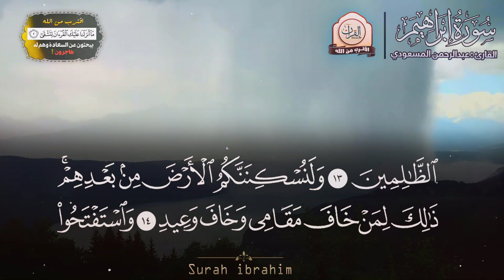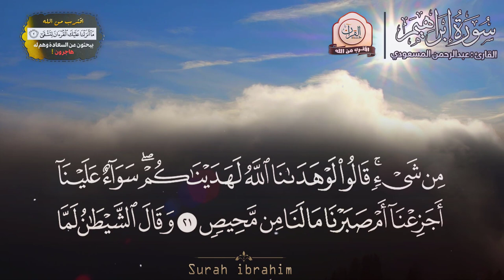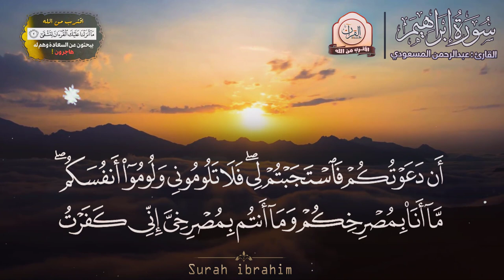تلاوة هادئة تريح النفوس [ سورة إبراهيم ] أرح بها بالك ومسمعك ♥!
سورة : إبراهيم - Surah Ibrahim
القارئ : عبدالرحمن المسعودي - Almasoudi  Abdulrahman

Surah IBRAHIM(Abraham), إِبْرَاهِيم - Recitiation Of Holy Quran -Tilawat Surah Ibrahim - Surah
سورة ابراهيم كامله - تلاوة هادئه | اسلام صبحي || Surah Ibrahim
قراءة سورة إبراهيم سورة إبراهيم مكتوبة / ماهر المعيقلي
سورة ابراهيم تلاوة قرآنية مريحة جدا بصوت مميز سبحان الله جميل جدا ❤
سورة ابراهيم للشيخ خالد الجليل من ليالي رمضان 1438 نهايتها خاشعة